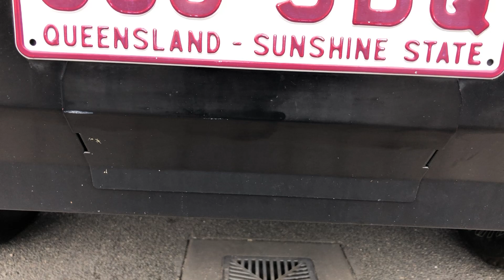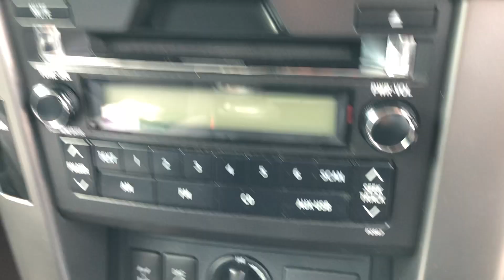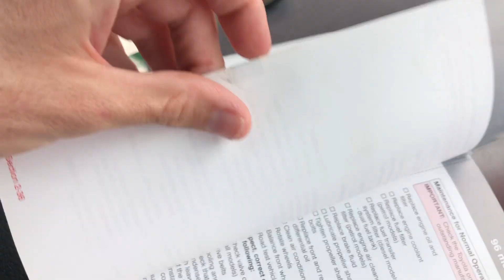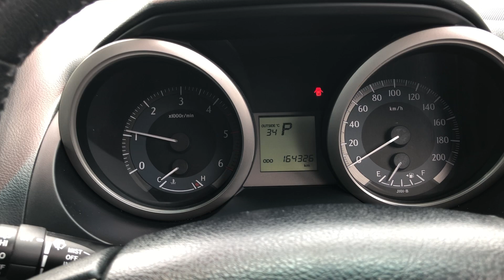2011 Prado GXL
2011 Prado GXL